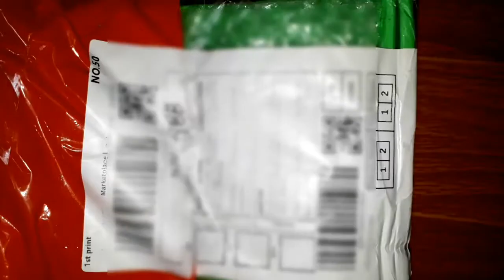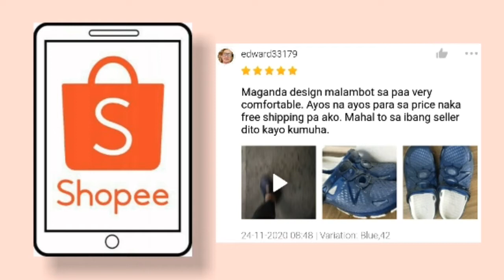Cheapest Gaming Keyboard + Mouse | Shopee Review & Unboxing | Limeide GTX300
SHOPEE LIMEIDE GTX300 CHEAPEST GAMING KEYBOARD SET

Click the "Scroll Lock"(SL) button on the keyboard, and the keyboard will be instantly dazzling with colorful LED night vision lighting.

Product details of Limeide GTX300 Colorful LED Backlight Ergonomic Mechanical Gaming keyboard and mouse Bundle Combo Set USB Wired for PC Laptop

Built-in professional game chip, running faster and playing games smoother. Floating buttons, stylish and generous appearance, easy to clean, comfortable feeling, and stronger sense of paragraph. The appearance is stylish and ultra-thin, as sharp as a blade; small and light, easy to carry. The mouse has a built-in rainbow colorful LED light, which is more gorgeous and charming in the dark night. It is ergonomically designed and feels comfortable, effectively relieving fatigue caused by long-term use. The non-slip scroll wheel design effectively solves the problem of inaccurate sliding caused by hand sweat and makes the hand feel more comfortable.

Features:
1. Built-in professional game chip, running faster and playing games smoother.
2. Floating buttons, stylish and generous appearance, easy to clean, comfortable feeling, and stronger sense of paragraph.
3. The appearance is stylish and ultra-thin, as sharp as a blade; small and light, easy to carry.
4. The mouse has a built-in rainbow colorful LED light, which is more gorgeous and charming in the dark night.
5. It is ergonomically designed and feels comfortable, effectively relieving fatigue caused by long-term use.
6. The non-slip scroll wheel design effectively solves the problem of inaccurate sliding caused by hand sweat and makes the hand feel more comfortable.

Package Includes:
1 X Mouse
1 X Keyboard Specifications: Keyboard Keys: 104 Keys
Keystroke Force: 60±10G
Keyboard Interface: USB
Rated Voltage Current: DC 5V/200mA
Keyboard Size: 430 X 130 X 125mm/16.93 X 5.12 X 4.92"
Mouse Size: 123 X 68 X 38mm/4.84 X 2.68 X 1.5"

Operating System: for WIN XP/VISTA/Window7/ Window8/ Window10/MAC OS